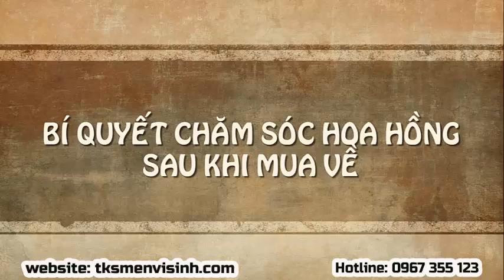Sinh Học VS // BÍ QUYẾT CHĂM SÓC HOA HỒNG SAU KHI MUA VỀ...!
BÍ QUYẾT CHĂM SÓC HOA HỒNG SAU KHI MUA VỀ...!